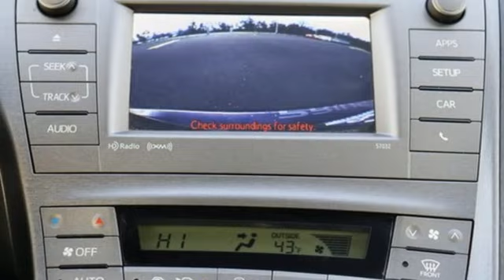Used 2013 Toyota Prius Manassas VA Chantilly, MD CP22150B - SOLD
Year: 2013
Make: Toyota
Model: Prius
Trim: Three
Engine: 1.8L 4-Cylinder DOHC 16V VVT-i
Transmission: CVT
Color: Blue
Interior: Misty Gray
Mileage: 92227
Stock #: CP22150B
VIN: JTDKN3DU1D1727950
2013 Nautical Blue Metallic 5D Hatchback Toyota Prius 1.8L 4-Cylinder DOHC 16V VVT-ibr1.8L 4-Cylinder DOHC 16V VVT-i, ABS brakes, Alloy wheels, Electronic Stability Control, HDD Navigation System, Heated door mirrors, Illuminated entry, Low tire pressure warning, Remote keyless entry, Traction control. CARFAX One-Owner. 51/48 City/Highway MPG We make every effort to provide accurate information but please verify options and price with management before purchasing. All vehicles are subject to prior sale. All financing is subject to approved credit. Dealer installed options are additional. Stock photo colors, options and trim levels may vary. Not responsible for typographical errors. Published prices subject to change without notice to correct errors and omissions or in the event of inventory fluctuations. Vehicle offers/prices & internet price quotes valid for 48 hours from initial posting date, subject to change by dealer/manufacturer without notice. Vehicles may be in transit to dealer. Vehicle photos may not match exact vehicle. Please call to confirm availability status. All prices exclude taxes, title, license, and dealer processing fee of $899.00. The MSRP is the Manufacturer Suggested Retail Price. Dealer is not bound to sell any vehicle at MSRP and may adjust the selling price according to market conditions. All discounts and conditional offers are based on the sale price, not the vehicle MSRP. Reviews:br * Superior fuel economy; abundant backseat room; spacious cargo area; comfortable ride; available high-tech luxury goodies; strong safety scores. Source: EdmundsbrAwards:br * 2013 KBB.com Brand Image Awards * 2013 KBB.com Best Resale Value Awards

Address:
13915 Lee Jackson Hwy